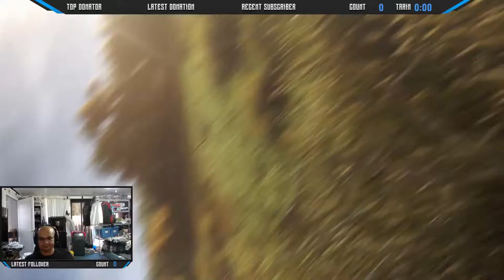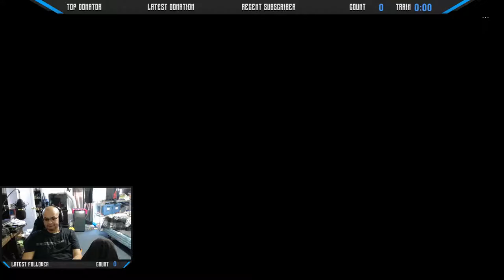Far cry 5 Game play, first time playing the series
Playing Some Fortnite

Items i am using to record
Elgato Hd60 PRo
Behringer Q802USB | 8 Input 2 Bus Mixer
Floureon BM-800 Condenser Microphone + Pop Filter Wind Screen + Arm Stand with XLR Male to XLR Female Microphone Cable for Studio Recording (Blue)by Floureon
Logitech C922x Pro
Gtx 1070

Xbox One S
Current Game
GTA V

TubeBuddy: I use Tubebuddy to help with my video tags and suggestions for video tags. If you are a YouTube Creator check it out its awsome